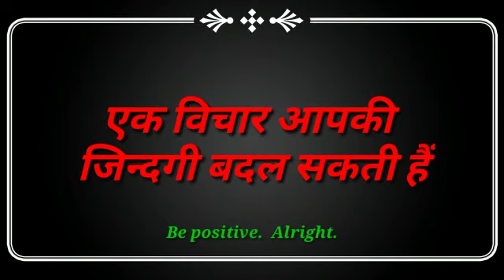एक विचार आपकी जिंदगी बदल सकती है